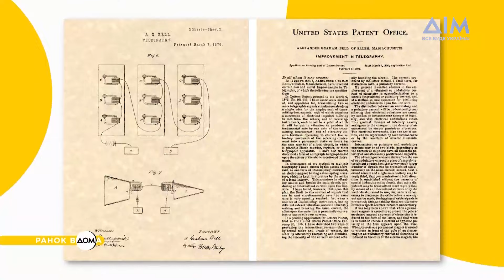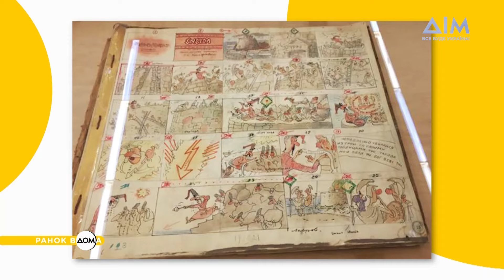Дебют київського "Динамо": 7 березня в історії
Починайте свій четвер у чудовій атмосфері разом із "Ранком Вдома". На календарі – 7 березня. Про визначні події цього дня в історії дізнаємося просто зараз із нашої традиційної рубрики.
7 березня 1932 року народився відомий український режисер-мультиплікатор Володимир Дахно. Він є автором мультсаги "Як козаки...". Цього дня 1936 року німецькі збройні сили зайняли демілітаризовану Рейнську область. Це стало прологом до переділу Європи та початку Другої світової війни. 32 роки тому київське "Динамо" дебютувало в першому чемпіонаті незалежної України з футболу. Тоді біло-сині перемогли харківський "Металіст" з рахунком 2:1.